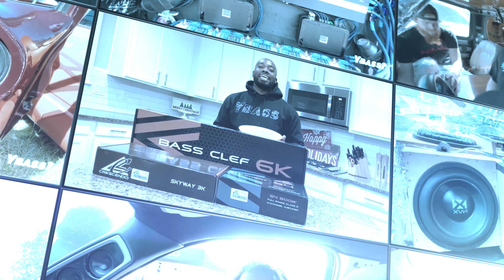Bass'd Out Ruthless Audio Hearse! 8 JVF 4.0 18s On 68,000 Watts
Listennnn lol this thing will make you tap. I don't know what it was like before, but this thing had to have over 70+ taps this weekend. Awesome build coming out of a hearse so peep them tapouts in the video.